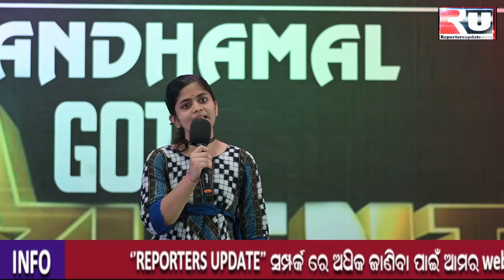Baivabi ବୈଭବୀ youtub